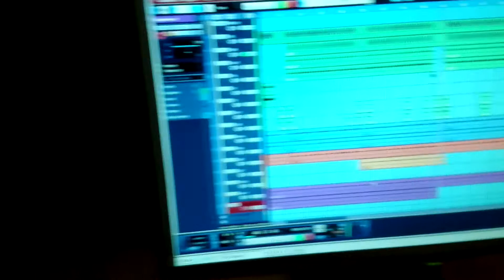Recording Jamie Haughey part 1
Recording Jamie Haughey @ Urban Delights studio's